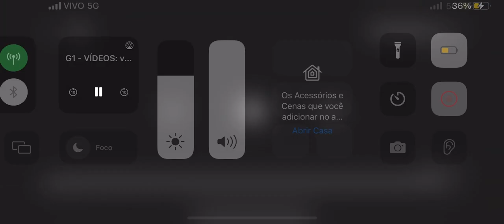Cinejornal - Norma Bengell